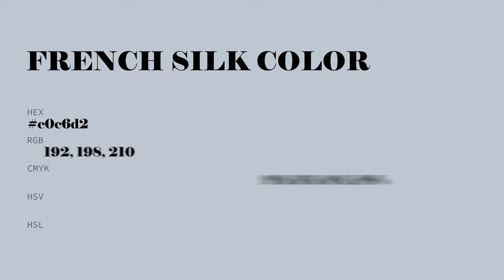French Silk color c0c6d2 hex color - Blue color - Warm color c0c6d2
What color is French Silk ? c0c6d2 hex color - Blue color - Warm color c0c6d2

Hex c0c6d2 Color Code is also known as French Silk color.